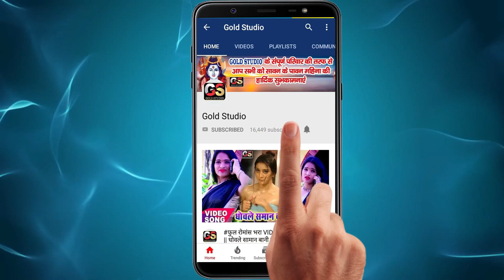Dj Jab Dhamake Re Dj जब धमके छै नाचे ले छौरी बमके छै New Bhojpuri Hit Song 2020 Kapil Dev Sharma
Song : Dj Jab Dhamake Re
Singer : Kapil Dev Sharma
Lyrics :